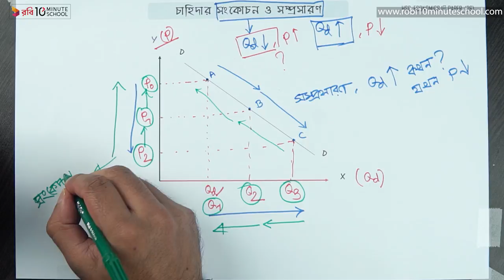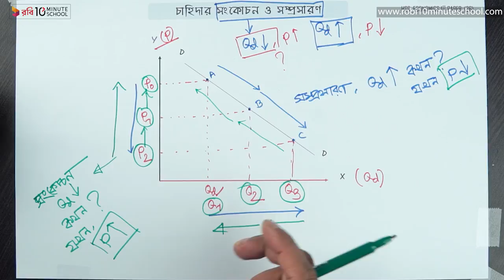০২.২০. অধ্যায় ২ : ভোক্তা ও উৎপাদকের আচরণ - চাহিদার সংকোচন ও প্রসারণ [HSC]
প্রিয় শিক্ষার্থীবৃন্দ, 10 Minute School-এর অর্থনীতি ১ম পত্রের ক্লাসে তোমাদেরকে স্বাগতম। আজকের ক্লাসটিতে আমরা আলোচনা করবো Economics 1st Paper -এর ২য় অধ্যায় 'ভোক্তা ও উৎপাদকের আচরণ' সম্পর্কে।

আজকের ক্লাসটি থেকে আমরা শিখবো চাহিদার সংকোচন ও প্রসারণ। আশা করি ক্লাসটি থেকে তোমরা উপকৃত হবে। শুভ কামনা তোমাদের জন্য।